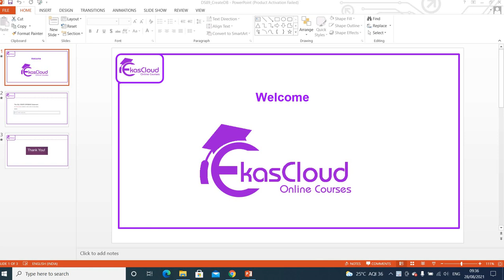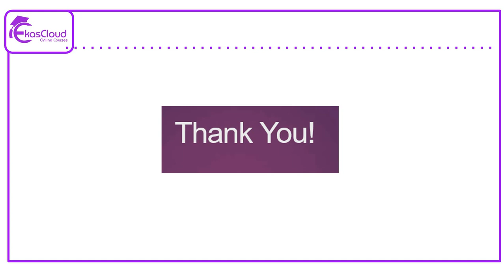Data Science The SQL Create DB Statement | Ekascloud | Hindi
This video series about Data Science  in Hindi

Azure Cloud
Cloud Computing
Cloud Vendors
Google Cloud
Data Science
Cisco Networking
Windows Server
Big Data
Red Hat Linux
Question Bank
AWS Interview Q and A
IT Jobs